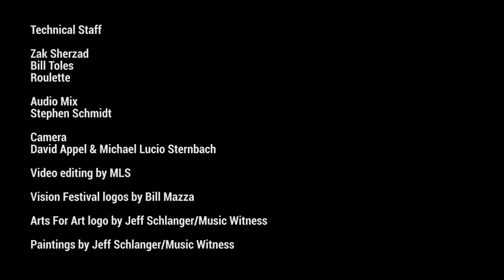Steve Dalachinsky | AFA Vision Festival 19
Steve Dalachinsky, a cornerstone of the Arts for Art and Free Jazz communities, recites his poem “Saga of the Outlaws 3: For Amiri Baraka” at Vision Festival 19.

“My poetry is an act of descriptive transformation inside/outsdie the margin. For me Baraka’s poetry showed the meaning of freedom and how to attain it.” - Steve Dalachinsky

Filmed at Vision Festival 19, June 12, 2014 at Roulette, Brooklyn, NY.

Painting projections by musicWitness Jeff Schlanger.

Steve Dalachinsky was born on September 29, 1946. A native New Yorker, poet, critic, and artist, Dalachinsky was active in the Avant-Garde and Free Jazz movements. He authored multiple collections of poetry, including Where Night and Day Become One: The French Poems (Great Weather for Media, LLC, 2018) and The Final Nite & Other Poems: The Complete Notes from a Charles Gayle Notebook 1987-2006 (Ugly Duckling Presse, 2006), winner of the PEN Oakland/Josephine Miles Book Award.

Of his work, Amiri Baraka has said, "Steve Dalachinsky is a poet of the real world in a time when reality is despised, dismissed, not understood or lied about."

Author of the chapbooks The Mantis, written for pianist Cecil Taylor, and Long Play E.P., written for saxophonist Evan Parker, Dalachinsky also received the Franz Kafka Prize and an Acker Award, and was nominated for a 2015 Pushcart Prize. He lived in Manhattan with his wife, painter and poet Yuko Otomo, and died on September 15, 2019.

Audio by Stephen Schmidt. Film production by Moon Lasso